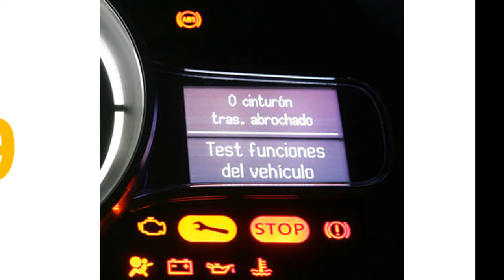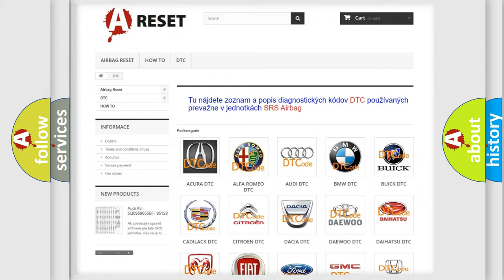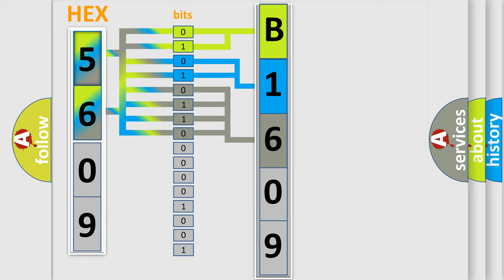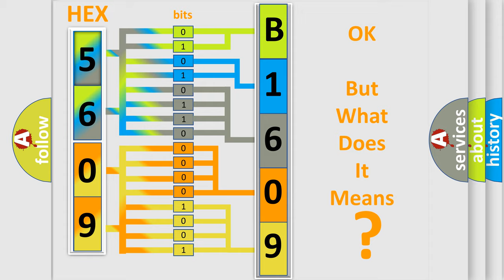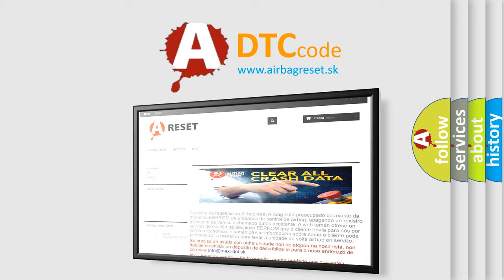DTC Chrysler B1609-15 Short Explanation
Contents:
0:21 Basic DTC analysis according to OBD2 protocol standard.
1:48 Insight into programming
2:58 A diagnostically understandable description of the Diagnostic Trouble Code
3:05 Basic error definition

Make:
Chrysler
Code:
B1609 15
Definition:
EGR boost sensor solenoid valve circuit high input
Description:
The PCM monitors the EGR boost sensor solenoid valve control signal.If PCM turns the EGR boost sensor solenoid valve off but voltage still remains high,the PCM determines that the EGR boost sensor solenoid valve circuit has malfunction.
Cause:
EGR boost sensor solenoid malfunctionConnector or terminal malfunction PCM has failed
Failure Type: